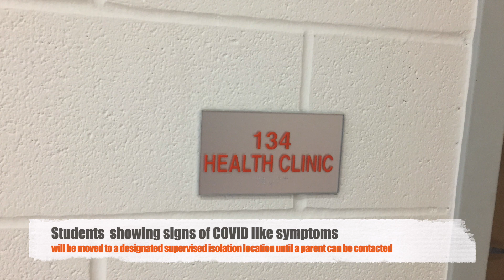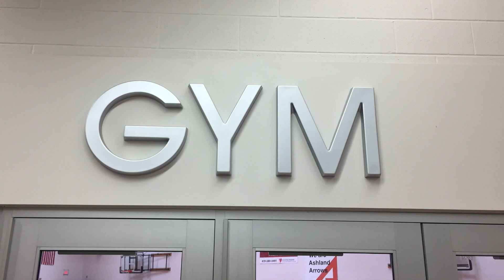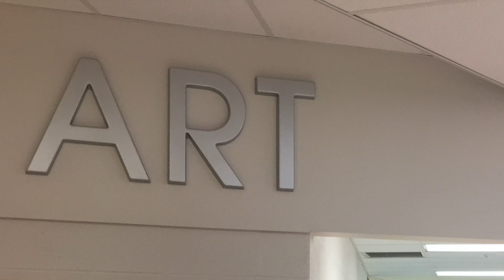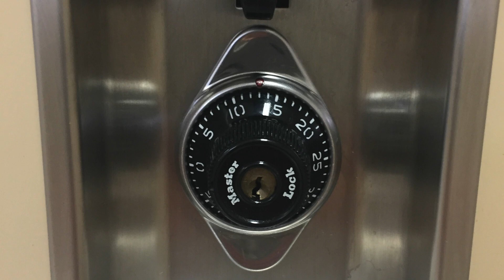Ashland Middle School Building Tour 2020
A virtual tour of Ashland Middle School.